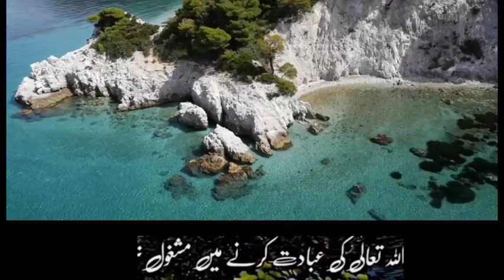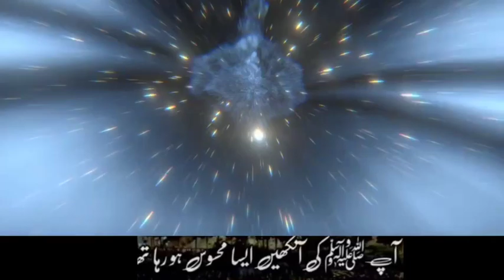Story Of Prophet Muhammad (SAW) And Jewish Dr | Hazrat Muhammad (SAW) Aur Yahoodi Tabeeb Ka Kissa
seerat un nabi in urdu
Seerat un nabi
seerat un nabi complete
seerat un nabi sallallahu alaihi wasallam
seerat un nabi islam studio9
quran
stories of the prophets
prophet stories

prophet stories in englishenglish prophet storiesprophets in quran